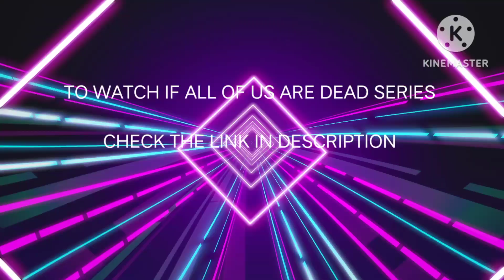ALL OF US ARE DEAD // ALL EPISODES // HD // ALL OF US ARE DEAD SERIES SEASON 1 //.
all of us are dead series.
all of us are dead series all episodes in hindi.